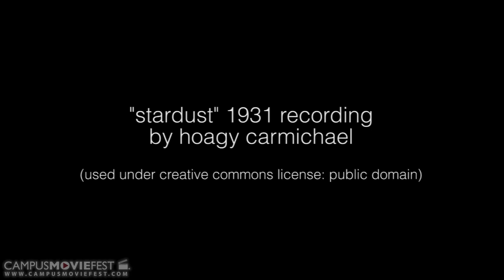friday 9:30p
A young man gets ready for the night.

Created by Dusky Panther Productions at Indiana University in 2013 as part of Campus MovieFest, the world's largest student film festival.

friday 9:30p Cast & Crew :
Brandon Walsh - Captain
with